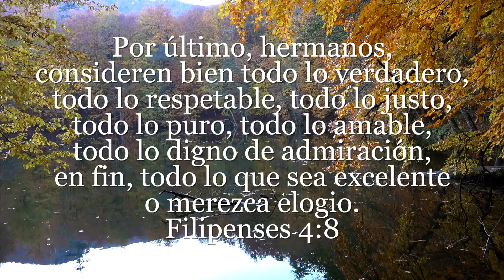Filipenses 4:8 - Una lectura inspiradora de la Palabra de Dios - Considera Estas Cosas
Aquí tienes una escritura inspiradora en Filipenses para tu día.
Por último, hermanos, consideren bien todo lo verdadero, todo lo respetable, todo lo justo, todo lo puro, todo lo amable, todo lo digno de admiración, en fin, todo lo que sea excelente o merezca elogio.
Filipenses 4:8